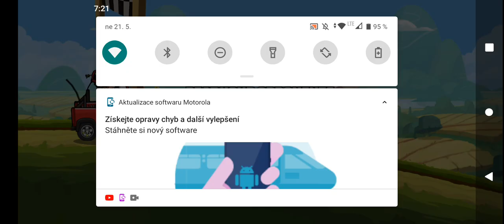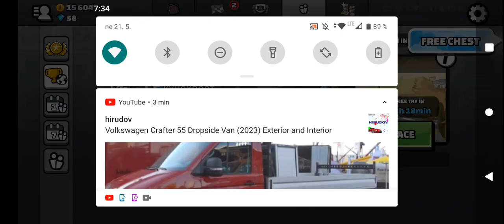Závody s různými auty!